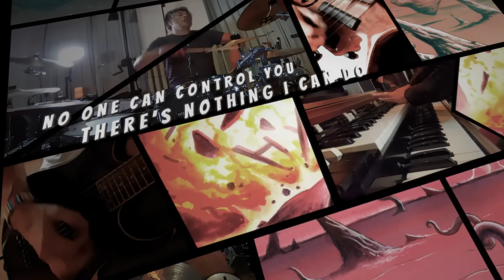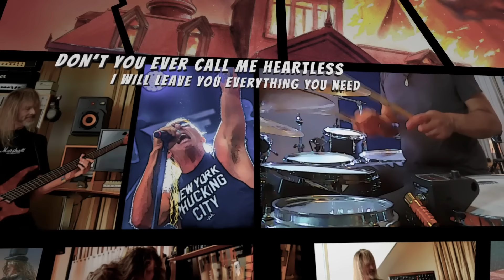Ayreon - Get Out! Now! (feat. Dee Snider, Tommy Karevik & Joe Satriani) (Official Lyric Video)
Get Out! Now! featuring Dee Snider, Tommy Karevik and Joe Satriani from the Ayreon album Transitus.

This album is incredibly diverse so I really couldn’t choose just one track because I wouldn’t want people to get the wrong impression of the overall mood of the album. So we decided to make a video for both an atmospheric track ‘Hopelessly Slipping Away’ and a rocky track ‘Get out! Now!’

The track ‘Get Out! Now!’ is a straightforward and energetic rock track with powerful drums, bass, guitars and Hammond organ. It features the illustrious Dee Snider (Twisted Sister) and Tommy Karevik on vocals, and none other than the legendary Joe Satriani plays a blistering guitar solo. In this story Daniel’s intolerant father (Dee) banishes Daniel (Tommy) from his estate for having a forbidden affair with their servant Abby.

LYRICS:

[The Storyteller:]
Alas, I was afraid of this... Henry indeed betrays his brother Daniel; he tells their father everything. Livid with anger, Father summons Daniel to the great hall. Nothing good ever happens when one is summoned to the great hall by one's father, and to put it mildly... This particular father is not a man to be tampered with. I think it's a pity he was ever born...

[Servants:]
Turn around 'n get out!
We don't want you around here!

[Daniel's Father:]
For as long as I remember
You've been lost inside your own damn world
Nobody can reach you
You're always on your own

I have tried to make you see my way
Nobody can teach you
You'll always be alone

[Servants:]
Get out! Now!

[Daniel's Father:]
You disobey my rules, you don't care at all
You don't give a damn about protocol
You don't belong here, get out of our lives

[Servants:]
Pack your bags 'n get out!
Now!

[Daniel's Father:]
We don't mix with the staff, we keep to our own
You shame our house! You must atone!

[Daniel's Father:]
Ever since your mother left us
You've been hiding in your own damn mind
No one can console you
There's no hope for you

You have made this house a joke
No one can control you

[Servants:]
Get out! Now!

[Servants:]
Now!

[Servants:]
Don't you ever come back here

[Daniel:]
How can you be so heartless
Why do you act so cruel
I never meant to offend you
Or disobey your rules

How can you be so twisted
Why do you think so small
Why do I keep crashing
Into your blinding wall!

[Joe Satriani Guitar Solo]

[Daniel's Father:]
Don't you ever call me heartless
I will leave you everything you need
No, I'm not a monster, you're still my family

[Servants:]
Get out!
Now!

[Servants:]
Now!

- Video by Dave Letelier -